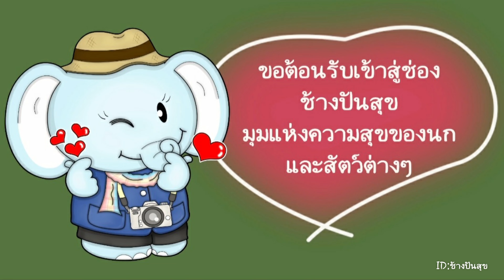นกใหม่ที่ลงบ่อน้ำนก​ นกกะรางสร้อยคอเล็ก ขอบคุณลุงภูอ้อมสำหรับรูปหน้าปกคลิป​ 🙏💕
นกกะรางสร้อยคอเล็ก Garrulax monileger (Lesser Necklaced Laughingthrush)

มีลักษณะลำตัวด้านบนสีน้ำตาล ด้านล่างสีส้มเรื่อๆ แถบสีดำคาดตายาวลงมาถึงอก คิ้วสีขาว ท้ายทอยสีส้ม ม่านตาสีอ่อน​ ถ้าดูเผินๆ​ หน้าตาคล้ายนกกะรางสร้อยคอใหญ่​ สำหรับมือใหม่ดูนกแยกสองชนิดนี้ค่อนข้างยากนิดนึง